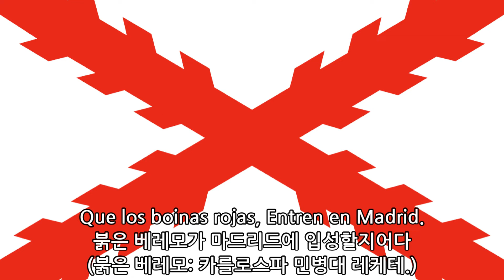스페인 카를로스파 노래 - 오리아멘디 행진곡(Marcha de Oriamendi, 1908)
작사: 이그나시오 발레스테나 아스카라테(Ignacio Baleztena Ascárate)

- 가사 전문 -
Por Dios, por la Patria y el Rey
신, 조국, 그리고 국왕을 위해

Lucharon nuestros padres.
우리 조상들이 싸웠네

Lucharemos nosotros también.
우리도 그렇게 싸우리라

Lucharemos todos juntos, Todos juntos en unión
우리 모두는 단결한 채로 함께 싸워

Defendiendo la bandera, De la Santa Tradición.
깃발과 신성한 전통을 수호하리라

Cueste lo que cueste, Se ha de conseguir
무슨 일이 있어도 이루어져야 할 게 있으니

Que los boinas rojas, Entren en Madrid.
붉은 베레모가 마드리드에 입성할지어다
(붉은 베레모: 카를로스파 민병대 레케테.)

Lucharon nuestros padres.

Lucharemos nosotros también.